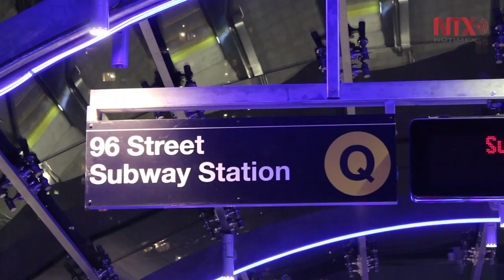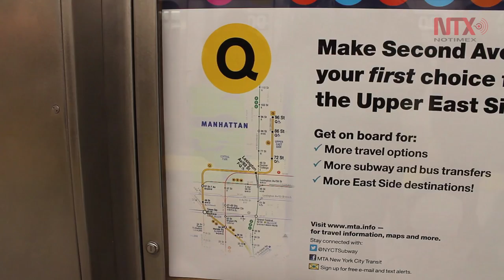Tras un siglo de planes, inauguran nueva línea del metro de NY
Las líneas aliviarán parcialmente la carga de pasajeros que reciben las líneas cuatro, cinco y seis, que son las que en una misma vía atiendan el barrio del Upper East Side, y que transportan al mayor número de personas en el planeta.